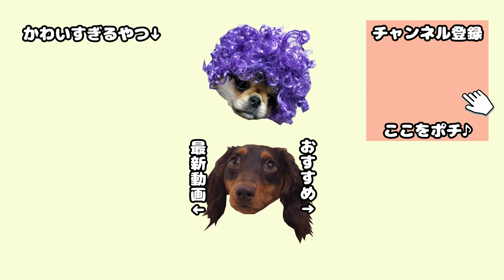ナメた態度で先輩犬をおちょくる子犬の物欲がすごい【多頭飼い】【ミニチュアダックスフンド】【ペキニーズチワワMix】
おもちゃに対する物欲が強いうたまる師匠。はんちゃんと奪い合いになると、たいてい師匠が勝ちます。

今日はかわいい必殺技を炸裂させてくれました(笑)
動画終盤で見せる「秘奥義」は必見です！

いつもこんな感じではんうたと遊び、癒しをもらってます＾＾

他